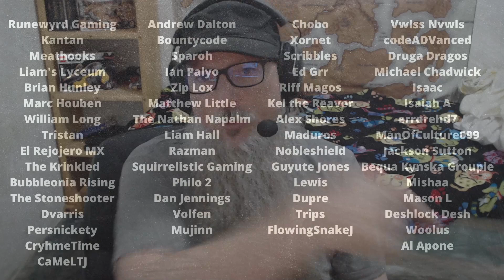Rings of Power - Episode 4 Review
Renfail the Bearded Dwarven Princess here as I review the fourth episode of season one of the Lord of the Rings: The Rings of Power, from Amazon studios. We meet Adar, see visions of Numenor's future in the palantir, Theon reveals his bloodline (Halbrand's abandoned son?), and more in Episode 4 of Season 1 of Rings of Power!